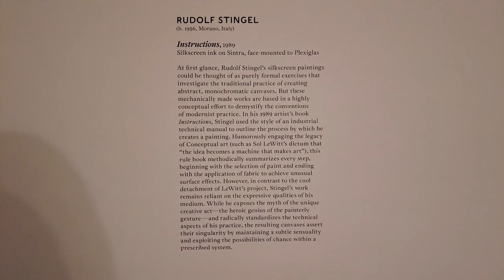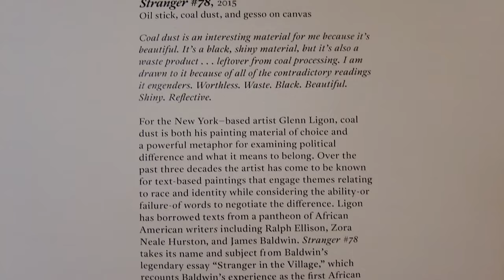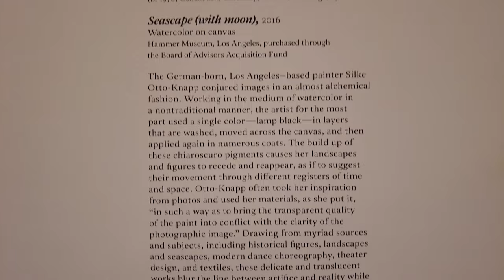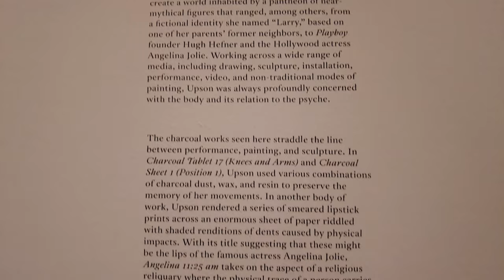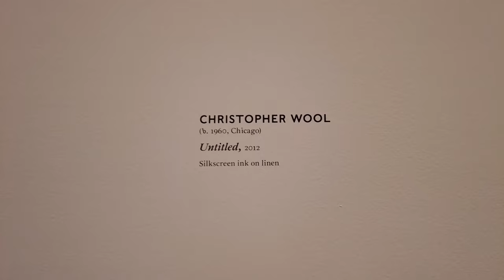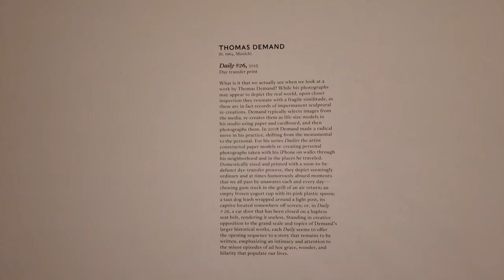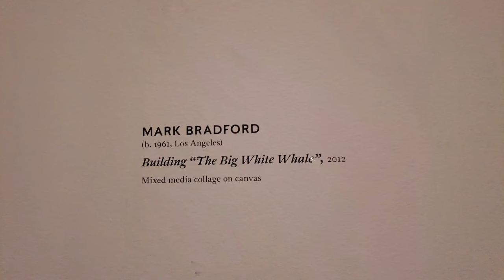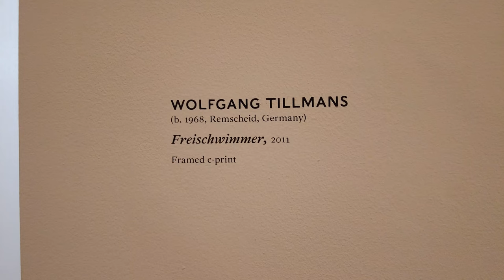Marciano Art Foundation Exhibitions opening Frieze LA Art Week -Contemporary Art in Los Angeles, pt2